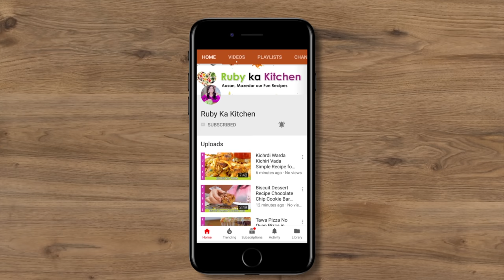No Ghee No Shakar Energy Packed Ladoo Recipe in Urdu Hindi - RKK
No Ghee No Shakar Energy Ladoo Recipe in Urdu Hindi - RKK

Ye hai meri energy ladoo ki recipe. Umeed hai aapko pasand ayegi!